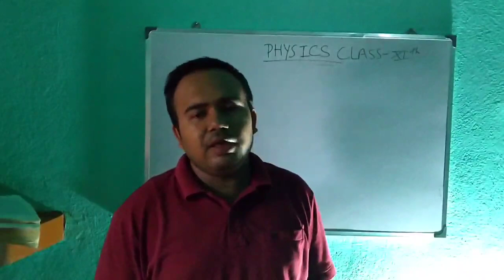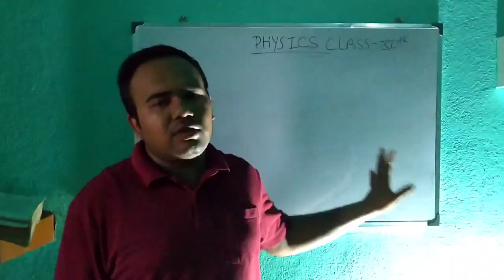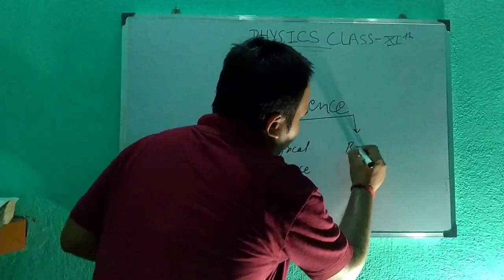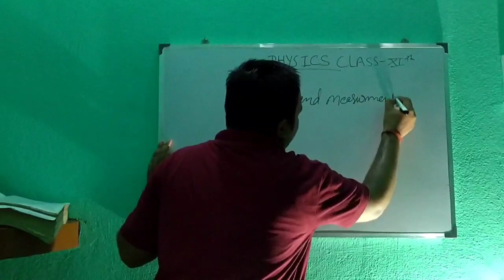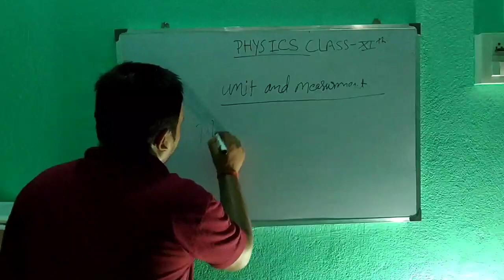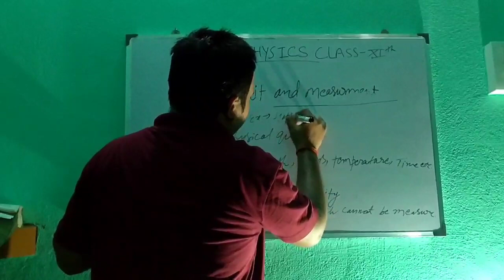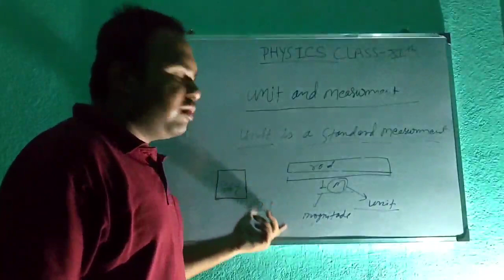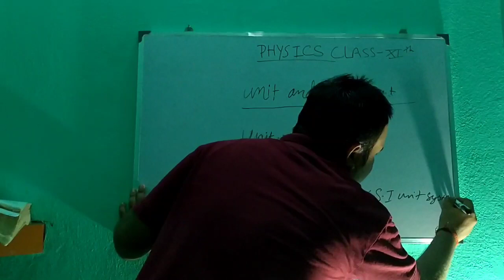I.SC 11TH PHYSICS#introduction of physics# 1st lecture of units ABHAYSIR#successzone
this is the introductory video of physics...
and it contains 1st lecture of units.

i hope you will really love this lecture...

Physics is the science of matter and its motion—the science that deals with concepts such as force, energy, mass, and charge.

As an experimental science, its goal is to understand the natural world.

In one form or another, physics is one of the oldest academic disciplines; through its modern subfield of astronomy, it may be the oldest of all.

Sometimes synonymous with philosophy, chemistry and even certain branches of mathematics and biology during the last two millennia, physics emerged as a modern science in the 17th century and these disciplines are now generally distinct, although the boundaries remain difficult to define.

Advances in physics often translate to the technological sector, and sometimes influence the other sciences, as well as mathematics and philosophy.

For example, advances in the understanding of electromagnetism have led to the widespread use of electrically driven devices (televisions, computers, home appliances etc.); advances in thermodynamics led to the development of motorized transport; and advances in mechanics led to the development of the calculus, quantum chemistry, and the use of instruments like the electron microscope in microbiology.

Today, physics is a broad and highly developed subject.

Research is often divided into four subfields: condensed matter physics; atomic, molecular, and optical physics; high energy physics; and astronomy and astrophysics.

Most physicists also specialize in either theoretical or experimental research, the former dealing with the development of new theories, and the latter dealing with the experimental testing of theories and the discovery of new phenomena.

Despite important discoveries during the last four centuries, there are a number of open questions in physics, and many areas of active research.

Although physics encompasses a wide variety of phenomena, all competent physicists are familiar with the basic theories of classical mechanics, electromagnetism, relativity, thermodynamics, and quantum mechanics.

Each of these theories has been tested in numerous experiments and proven to be an accurate model of nature within its domain of validity.

For example, classical mechanics correctly describes the motion of objects in everyday experience, but it breaks down at the atomic scale, where it is superseded by quantum mechanics, and at speeds approaching the speed of light, where relativistic effects become important.

While these theories have long been well-understood, they continue to be areas of active research—for example, a remarkable aspect of classical mechanics known as chaos theory was developed in the 20th century, three